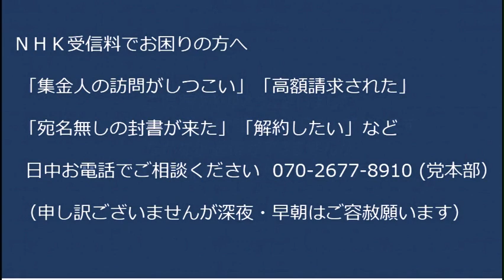小西文書を即座に否定した高市さんを信じます！言ったことを「言ってない」と否定するのは難しいからです！ふじみ野駅にて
170-0005  東京都豊島区南大塚 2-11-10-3階 くつざわ亮治 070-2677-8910 まで